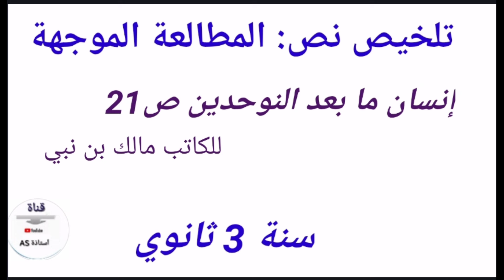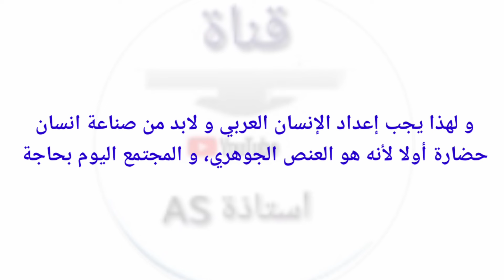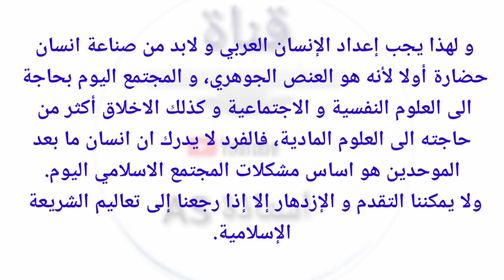تلخيص نص: إنسان ما بعد الموحدين سنة 3 ثانوي